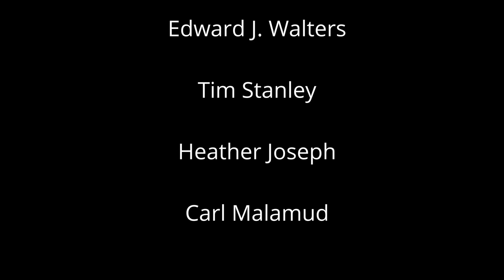The TDM Today Show! Episode 01